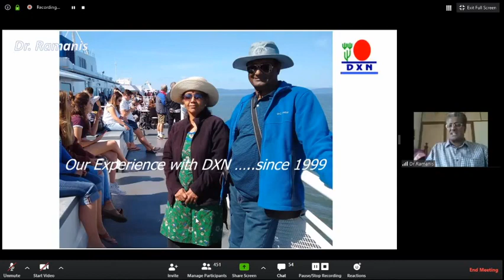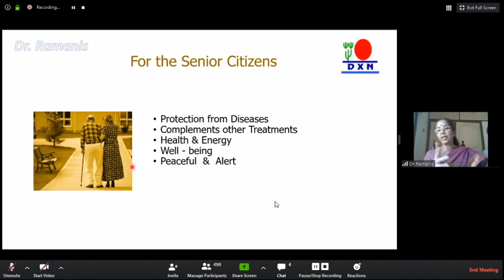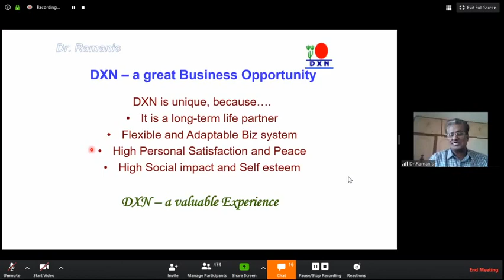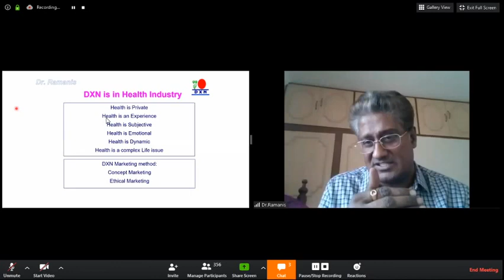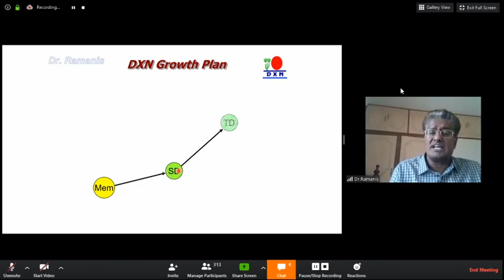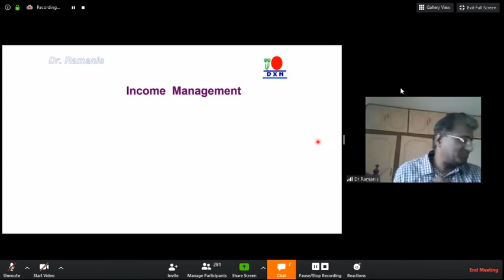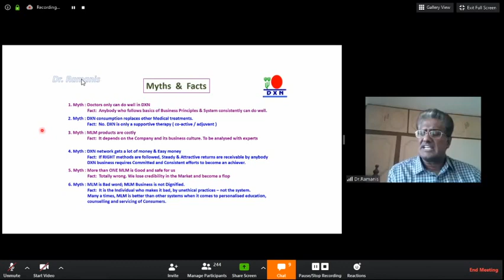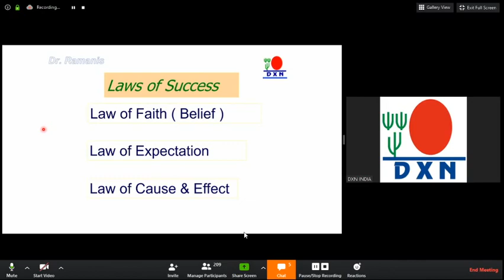DXN Success Story -Biography By Dr Malathy Ramani & Dr N Venkatraman